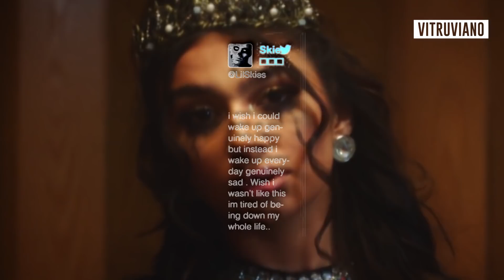A TRISTE situação do LIL SKIES...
O rapper Lil Skies passou e está passando por vários problemas que ninguém fala sobre, nesse vídeo eu explico alguns deles e o porquê do seu repentino sumiço.

Quer divulgar sua música, produto ou marca no canal? Entre em contato comigo pelo Instagram ou E-mail.